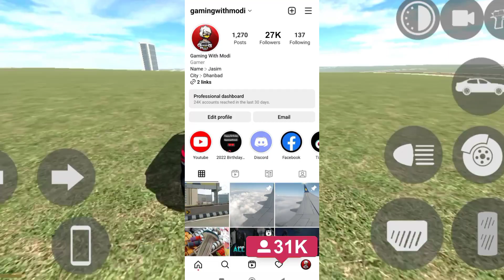2 Best Application For Increasing Real Insta Followers /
2 Best Application For Increasing Real Insta Followers /